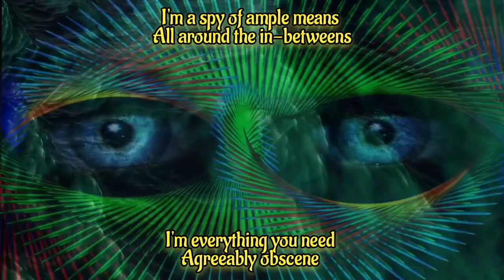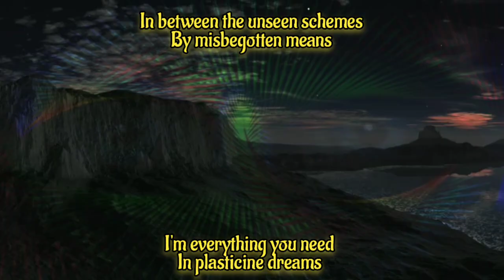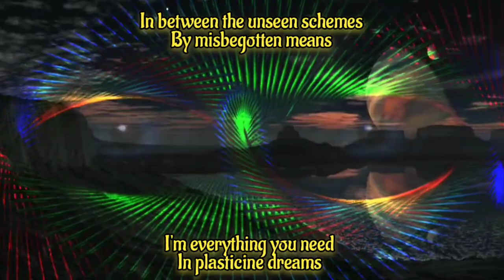'Virtual Voyager' ... msg from John Lemon with [Composer] Michael A Levine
Greetings everyone

Virtual Voyager

Sailing the seas of sophistry
To arrive at a singularity
Pondering conquering apathy
Fleshing out foregone fantasy

I'm a spy of ample means
All around the in-betweens
I'm everything you need
Agreeably obscene

I'm a virtual voyager
Flashing the dashing sun
Fuming under a full moon
Returning rain has now begun

I felt a jolting charge in the air
On a floating barge of despair
Cloaked in camouflage designs
Caught behind enemy lines

In between the unseen schemes
By misbegotten means
In plasticine dreams

Flaunting the daunting sun
Swooning on a new moon
The burning reign has now begun

Soundtrack by
Michael A Levine

John Peacox
Footage
Open source except;

"Sun" footage by
Frack Centurion

"Cloud timelapse" footage by
ELECTROTRACK

Cherelle Jardine
'Bleeding Water'

Garrett
'Little Dreams'